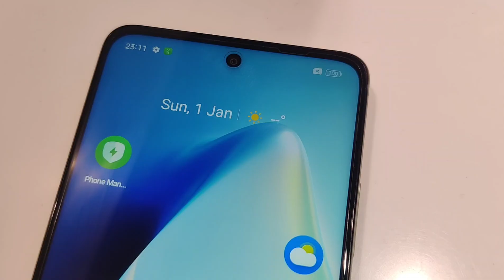latest Android phone 2023 under 15,000 India realme smartphone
latest android phones 2023

latest android version

latest android games

latest android games 2023

latest android tv

latest android version 2023

latest android phones 2023 under 20000

latest android tv 2023

latest android phones 2023 under 15000

latest android apps 2023